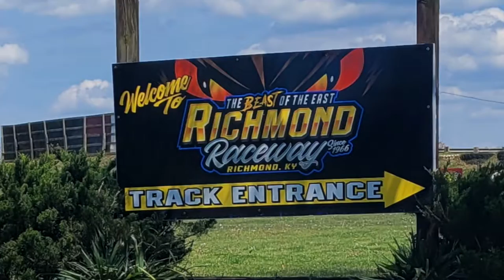Jack Burford Chevys Race Week for June 30, 2021!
Richmond Raceway Kentucky June 30 - Race Week in conjunction with Jack Burford Chevrolet! Bill Lupinos talks upcoming American Modified Series for $5,000, Pro Late Models & KDRA Super Stocks. We talk ticket info, classes, opening times, accommodations, upcoming races and much, much more. racing UnleashYourInnerBeast myrichmond shoplocal dirttrackracing - Let's go racing!